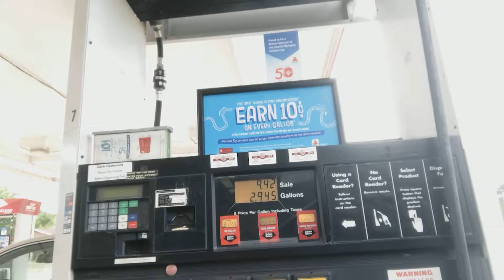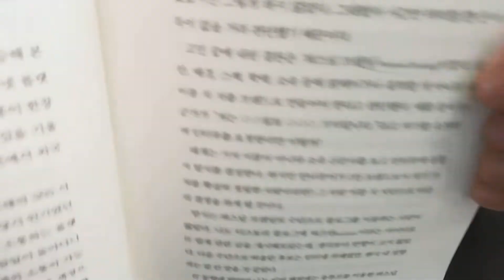July 2018 Vlog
Jason Kim
*Music